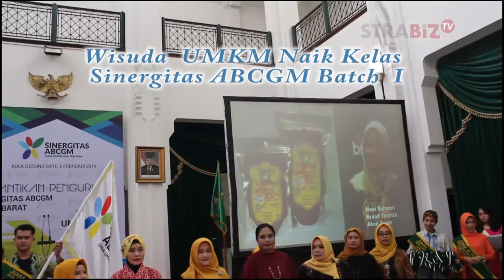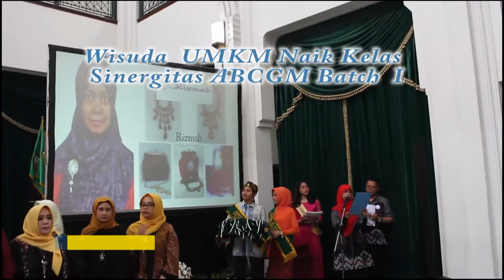ABCGM Wisuda Eps. 1